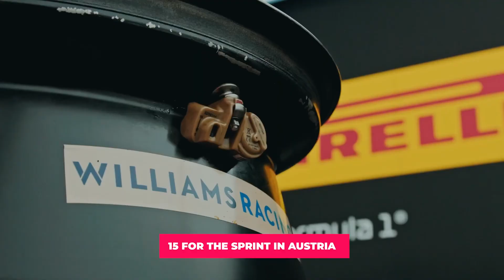FRUSTRATIONS AT MERCEDES OVER PIRELLI'S NEW PRODUCT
Frustrations at Mercedes Over Pirelli's New Product           | F1 Racing Legends
In the high-octane world of Formula 1, every innovation can make or break a team's performance. Join us on a thrilling journey as we delve deep into the heart of the Mercedes-AMG Petronas Formula One Team's frustrations over Pirelli's latest innovation.

Get ready to witness the untold story behind the scenes at Mercedes, as they grapple with the challenges posed by Pirelli's game-changing product. The tension is palpable, and the stakes are higher than ever before!

What went wrong? How did Mercedes adapt? What secrets lie beneath the surface? Our F1 Racing Legends team brings you an exclusive inside look into the world of elite motorsports, as we navigate the twists and turns of Mercedes' journey to overcome adversity.

From blistering hot circuits to nail-biting pit stops, we dissect every moment that defined this epic struggle. It's a story of determination, innovation, and unyielding passion that truly embodies the spirit of F1 racing.

Don't miss this riveting episode that's sure to keep you at the edge of your seat! Your front-row ticket to the world of F1 Racing Legends awaits!